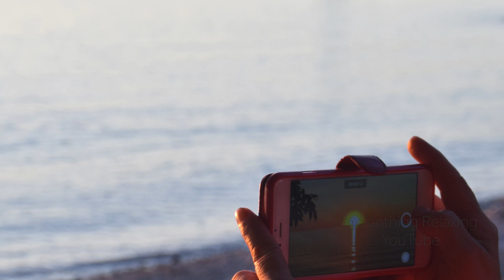Beautiful Sunset | Soothing and Relaxing, Deep Sleeping Music, Stress Relief, Meditation Music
夕阳美景，碧波荡漾，放松自我
Soothing and Relaxing, Deep Sleeping Music, Stress Relief, Meditation Music, Relaxing with Beautiful Sunset